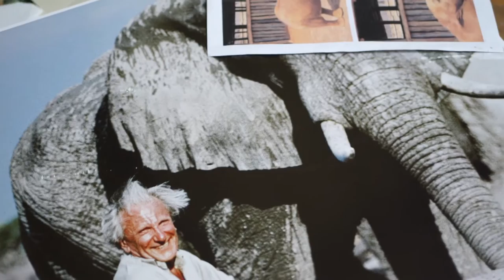David Shepherd - Animal Hero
At the Daily Mirror Animal Hero Awards in September 2016, wildlife artist and conservationist and founder of DSWF, David Shepherd CBE, was presented with a Lifetime Achievement Award in recognition of a life dedicated to the protection of endangered wildlife. This is the film that supported his award.